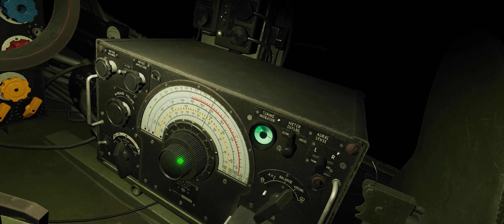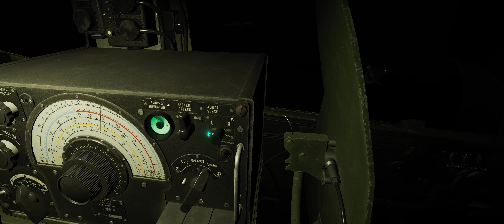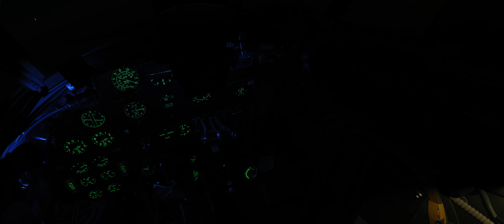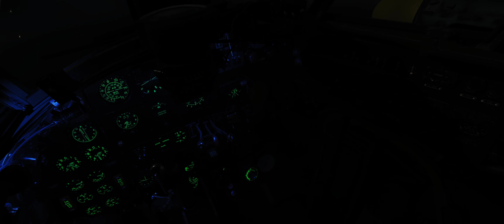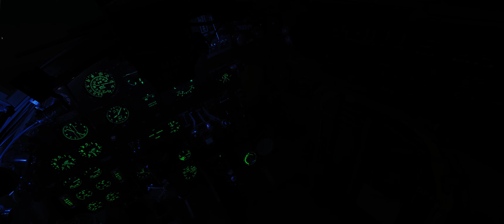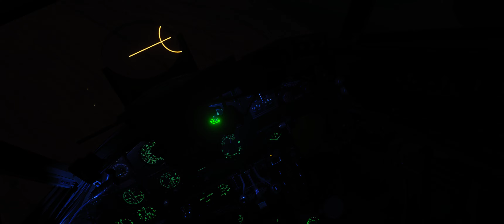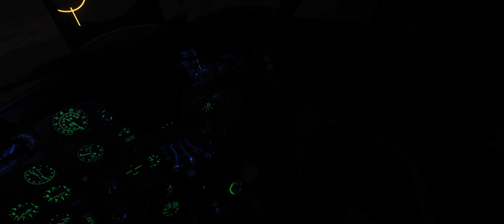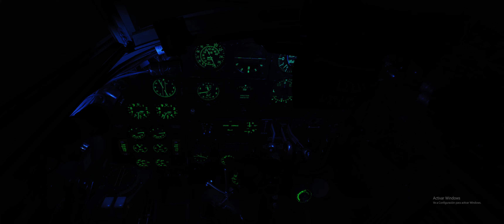DCS, Operación nocturna Fantasma del Canal de la Mancha en DH. 98 Mosquito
Operación Fantasma del Canal de la Mancha

Fecha de Misión: 15 de mayo de 1944
Para: Ala de Vuelo de la RAF - Ala Nocturna 617
De: Comandante de la RAF - General Richard Anderson
Asunto: Misión de Ataque Nocturno

El 15 de mayo de 1944, el Ala de Vuelo de la RAF, específicamente el Ala Nocturna 617, será responsable de llevar a cabo una misión crítica. La inteligencia británica ha identificado una reunión del comité de alto mando nazi en una ubicación secreta en la campiña francesa. Esta reunión representa una amenaza significativa para nuestros esfuerzos en la lucha contra el Eje. La misión se llevará a cabo bajo el nombre de "Operación Fantasma del Canal de la Mancha".

El despegue está programado para la tarde del 15 de mayo de 1944 desde nuestra base, la Base Aérea RAF Hawkwood. Mantengan las aeronaves en condiciones óptimas y sigan rigurosamente las rutas de vuelo y los puntos de referencia predeterminados.

Una vez en territorio enemigo, utilizarán el emisor de radio colocado por nuestra inteligencia para guiarse hacia la ubicación de la casa donde se encuentra el comité de alto mando nazi. Mantengan la comunicación con el Control de Misión y sigan las coordenadas proporcionadas por nuestro equipo de inteligencia.

Una vez que hayan localizado la casa, procederán con la destrucción del objetivo. Asegúrense de minimizar al máximo los daños colaterales y, si es posible, eviten poner en peligro a civiles inocentes o prisioneros de guerra.

Después de completar la operación, regresarán a nuestra base siguiendo las rutas de escape previamente planificadas. Mantengan una comunicación constante con el Control de Misión para informar sobre el progreso de la misión.

Objetivos de la Misión:
El éxito de esta misión es de vital importancia y podría cambiar significativamente el rumbo de la lucha contra el nazismo. Sin embargo, recuerden que deben actuar de acuerdo con los principios éticos y las leyes internacionales que rigen la guerra. La misión debe ser llevada a cabo con precisión y cautela.

Buena suerte.

General Richard Anderson
Comandante de la RAF
Base Aérea RAF Hawkwood

[Operation Phantom of the English Channel

Mission Date: May 15, 1944

To: RAF Wing - Nocturnal Wing 617

From: RAF Commander - General Richard Anderson

Subject: Night Attack Mission

Mission Summary:

On May 15, 1944, the RAF Wing, specifically Nocturnal Wing 617, is tasked with executing a critical mission. British intelligence has identified a meeting of the Nazi high command committee at a secret location in the French countryside. This meeting poses a significant threat to our efforts in the fight against the Axis. The mission will be conducted under the name "Operation Phantom of the English Channel."

Mission Instructions:

Takeoff is scheduled for the evening of May 15, 1944, from our base, RAF Hawkwood Air Base. Maintain the aircraft in optimal condition and strictly follow the predetermined flight routes and landmarks.

Once in enemy territory, you will use the radio emitter placed by our intelligence to guide you to the location of the house where the Nazi high command committee is located. Maintain communication with Mission Control and follow the coordinates provided by our intelligence team.

Once you have located the house, proceed with the destruction of the target. Ensure the minimization of collateral damage to the greatest extent possible and, if possible, avoid endangering innocent civilians or prisoners of war.

After completing the operation, return to our base following previously planned escape routes. Maintain constant communication with Mission Control to report on the mission's progress.

Mission Objectives:

The success of this mission is of vital importance and could significantly alter the course of the fight against Nazism. However, remember to act in accordance with ethical principles and international laws governing warfare. The mission must be executed with precision and caution.

Final Remarks:

We have confidence in your abilities as members of Nocturnal Wing 617 and your courage to carry out this critical mission. The RAF is grateful for your dedication to the Allied cause. Stay vigilant and return safely to our base.

Good luck.

Sincerely,

General Richard Anderson
RAF Commander
RAF Hawkwood Air Base]